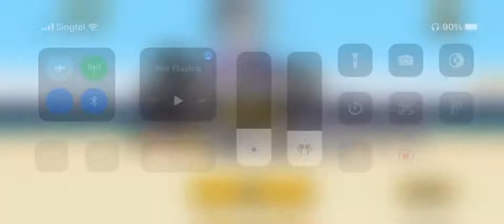The Battle Cats - Marine Town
Another joke.